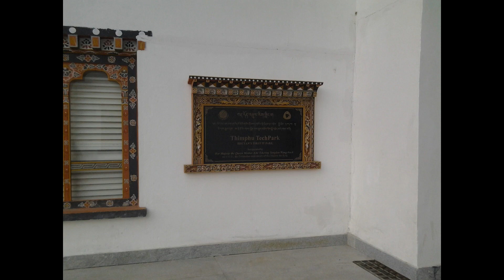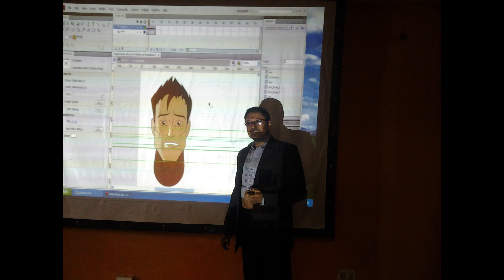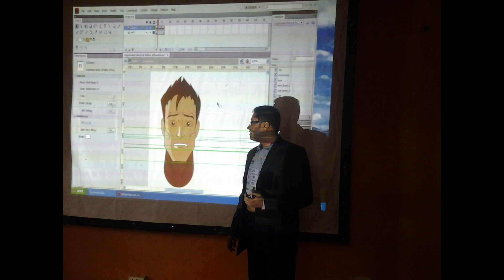Bhutan Trip travel vlog 2015 during a workshop for animation training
Bhutan Trip travel vlog 2015 during a workshop for animation training by Arijit Bhattacharyya